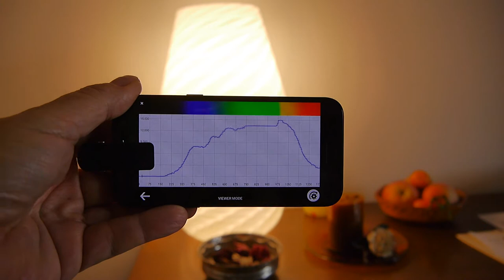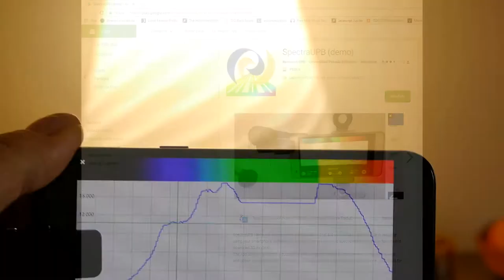SPECTR3 SPETTROSCOPIO PER SMARTPHONE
Anteprima del nuovo spettroscopio della ditta COMA da utilizzare con un normale smartphone o iphone ed una APP gratuita.

SpectraUPB was developed by CINTI Research Center (Centro de Investigaciones de Nuevas Tecnologías Informáticas) in collaboration with CIOE Research Center (Centro de Investigaciones Ópticas y Energía), both at the Universidad Privada Boliviana (UPB).